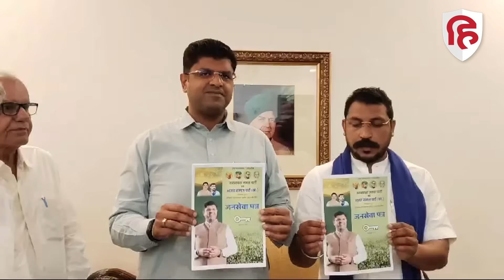Haryana Election Result: Dushyant Chautala की राजनीति खत्म, जम्मू-कश्मीर में महबूबा भी फर्श पर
हरियाणा में जहां दुष्यंत चौटाला की जेजेपी खाता तक नहीं खोल पाई तो कश्मीर में पीडीपी 3 सीटों पर सिमट गई । दिलचस्प बात ये है कि ये दोनों पार्टियों पूर्व में बीजेपी के साथ गठबंधन में रही हैं और गठबंधन की सरकार भी दोनों राज्यों में चलाई है । लेकिन चुनाव में मिली करारी हार के कारण दोनों पार्टियों की राजनीति खत्म होती दिख रही है ।